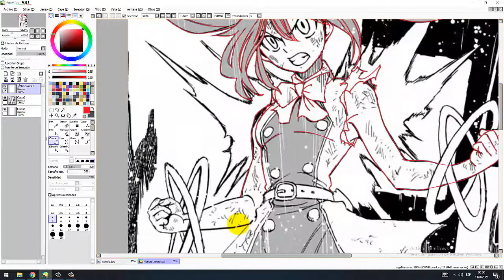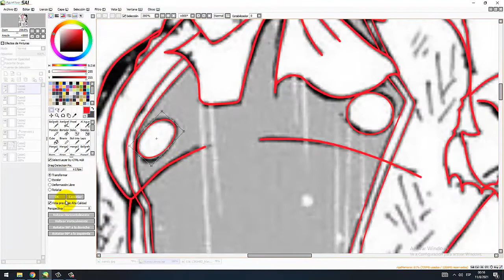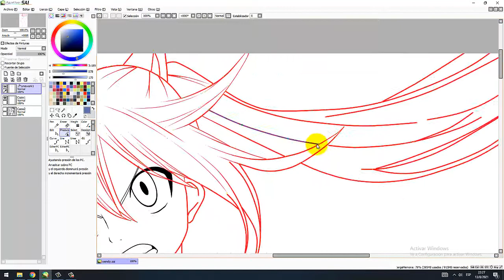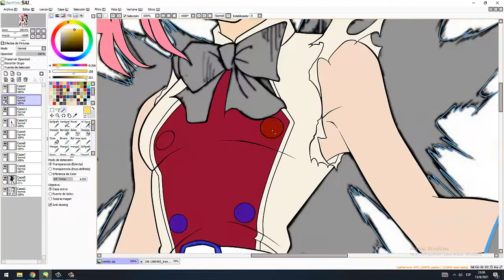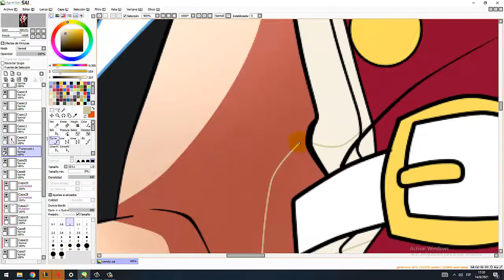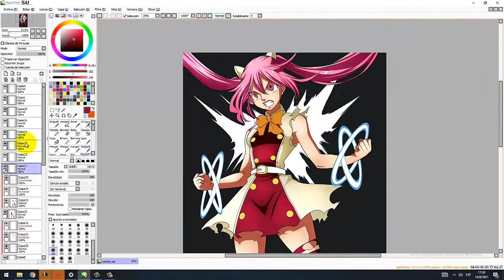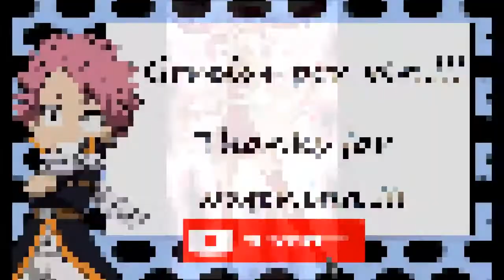wendy | Fairy Tail 100 Year Quest Speedpaint [Mouse]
Manga: Fairy Tail 100 Year Quest
Artista: Hiro Mashima